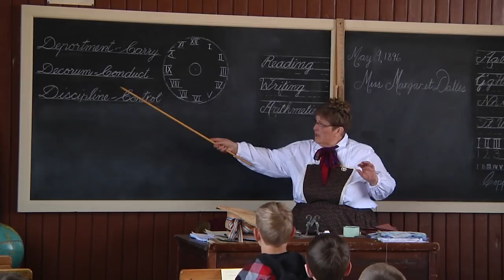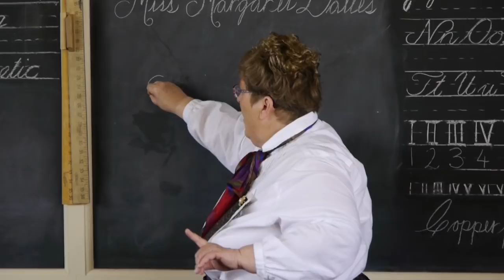Living History at the 150 Mile House School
Students learn the old ways at the original 150 Mile House School. An annual Spring program teaching children how schools operated at the turn of the century.Teachers who wish to bring their classes should contact Calvin Williams at the 150 Mile House School for information.